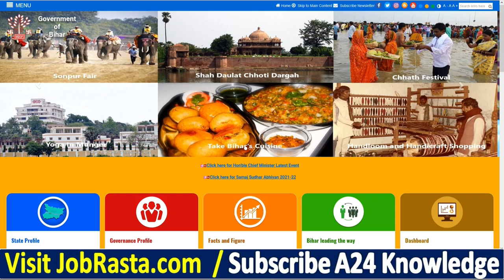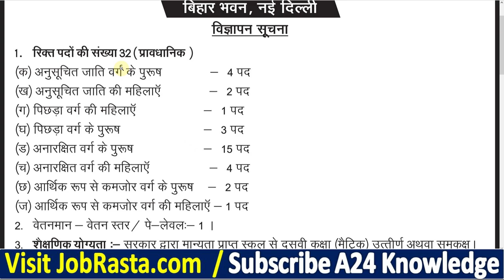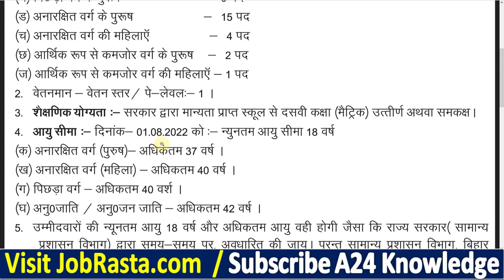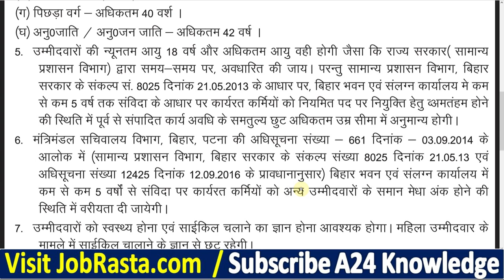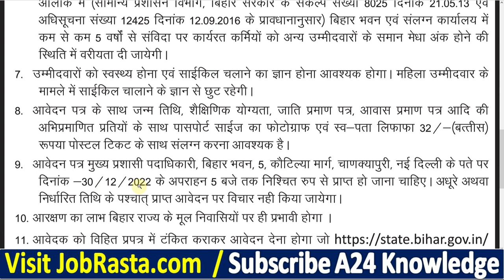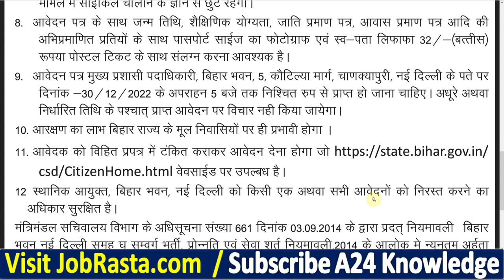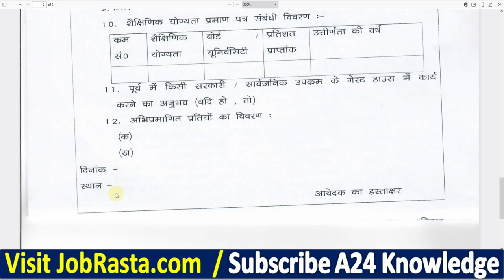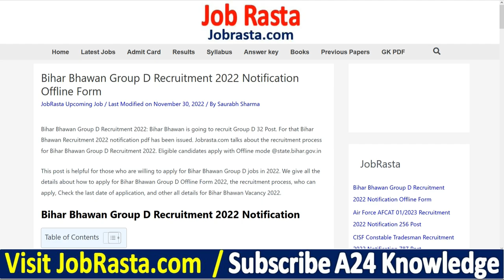Bihar Bhawan Group D Recruitment 2022 Bharti ¦¦ Bihar Bhawan Group D Offline Form 2022 Kaise Bhare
Check Bihar Bhawan Group D Offline Form 2022 Recruitment Notification before Apply Offline

Bihar Bhawan Group D Recruitment 2022: Bihar Bhawan is going to recruit Group D 32 Post. For that Bihar Bhawan Recruitment 2022 notification pdf has been issued. Jobrasta.com talks about the recruitment process for Bihar Bhawan Group D Recruitment 2022. Eligible candidates apply with Offline mode @state.bihar.gov.in

Bihar Bhawan Group D Form 2022 Video Timeline:
00:00 Bihar Bhawan Group D Recruitment 2022
01:30 Bihar Bhawan Group D Notification 2022
03:30 Bihar Bhawan Group D Vacancy 2022
04:40 Bihar Bhawan Group D Form 2022 Kaise Bhare
07:51 Bihar Bhawan Group D Offline Form 2022